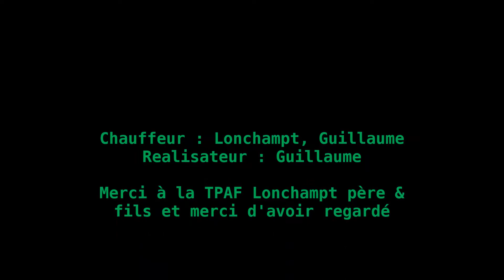Renovation de prairie 2016 /Fendt 939/ [ Lonchampt TPAF père & fils ]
Merci à l'entreprise et merci au chauffeur .

Bugnot
John deere 6100RC

Musique : tirée de " garant Kotte 4-Achser PQ 32.000 mit 36 m Schleppschlauchverteiler " de la chaine " garant Kotte "